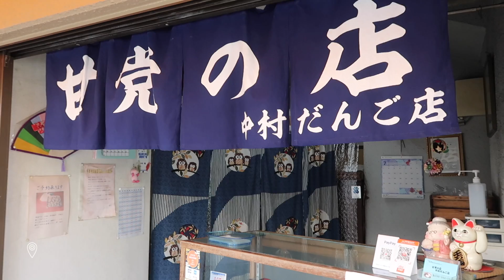Nakamura Dango Shop | Kumamoto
I found a dango shop hiding in the residential area. I tried ohagi, azuma and amigasa dango.
Be kind,
Be responsible,
Stay safe.